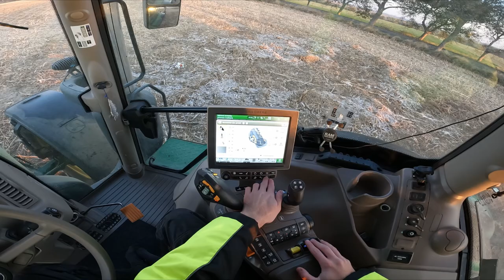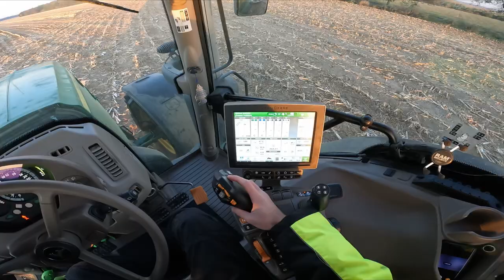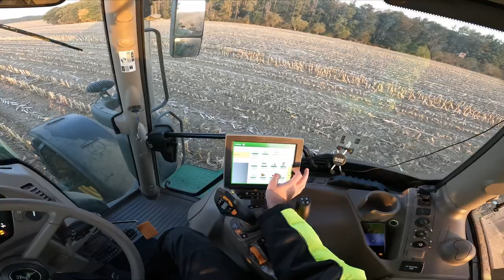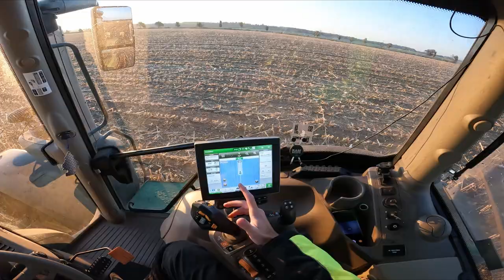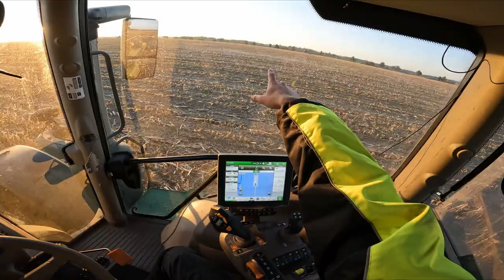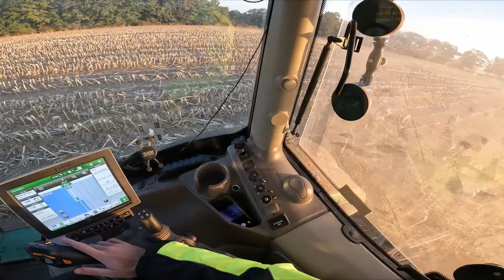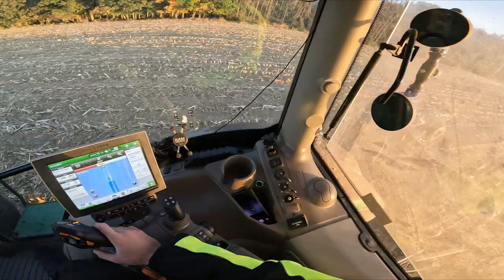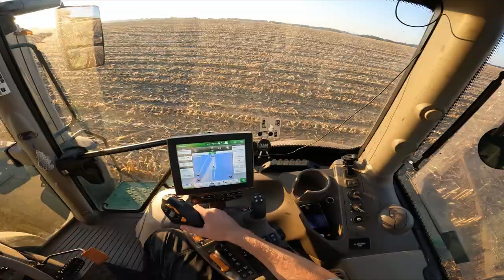Vlog z práce #45 John Deere 6230R - mulčujeme kukuřičné strniště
Ahoj,
zdravím tě u pětačtyřicátého Vlogu z práce (tzv. FarmVlogu)..
V tomto videu vám ukážu mulčování kukuřičného strniště s traktorem John Deere 6230R a mulčovačem Spearhead StubbleMaster 730 se záběrem 7,3 metru...